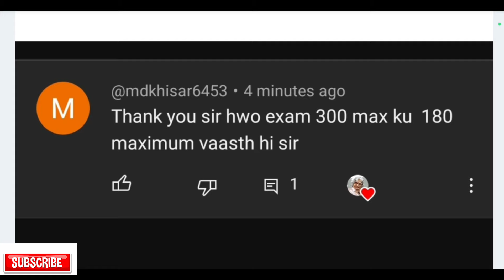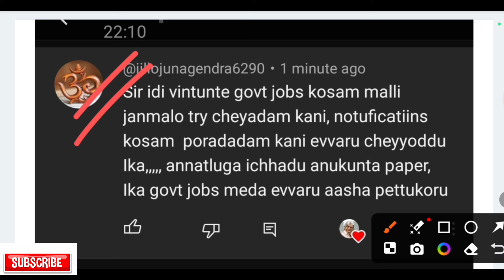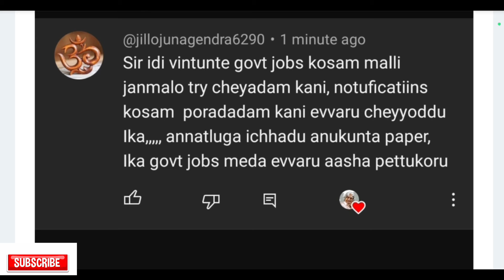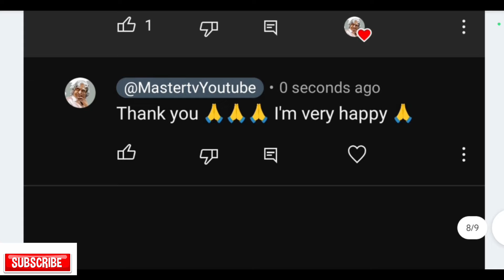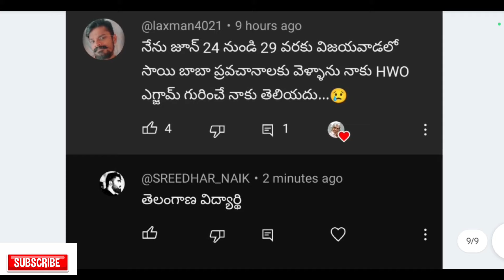💥HWO EXAM|| ఈరోజు ప్రశ్నలు ఎలా ఇచ్చారు|| 27/06/2024#hwo